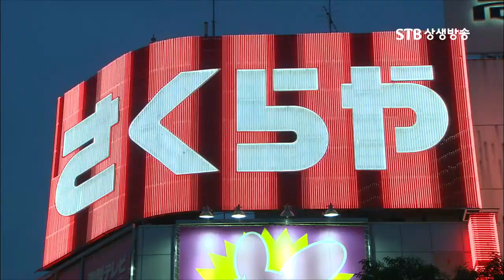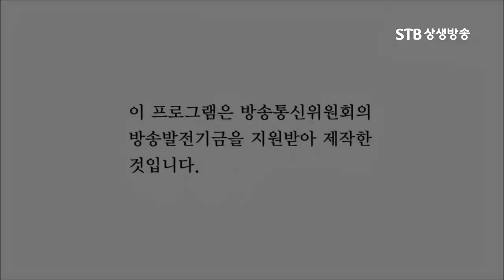일제는 한민족의 소멸을 원했다ㅣ일본이 조선의 민족정신 말살에 집착했던 이유ㅣ조선총독부 특명, 조선의 민족정신을 말살하라ㅣSTB상생방송